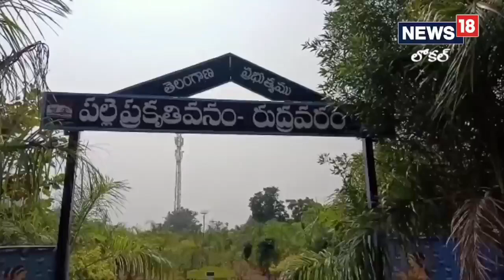Rajanna Siricilla: అందరికీ ఆదర్శం ఆ గ్రామ పంచాయతీ..అవార్డులు దాసోహం!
Rajanna Siricilla: స్టేట్, నేషనల్ అవార్డులను దక్కించుకుంటున్న రుద్రవరం గ్రామ పంచాయతీ,Local News|Sircilla|Telangana